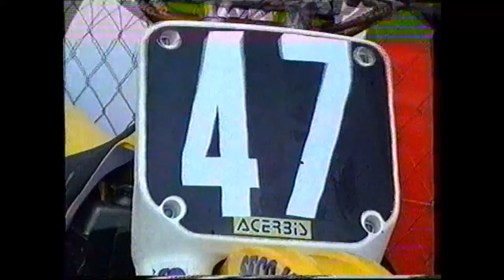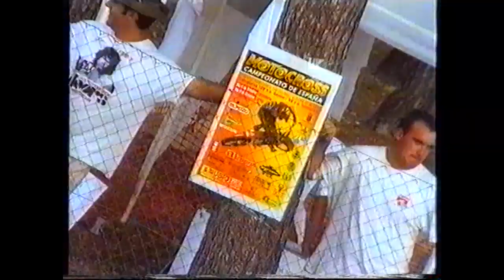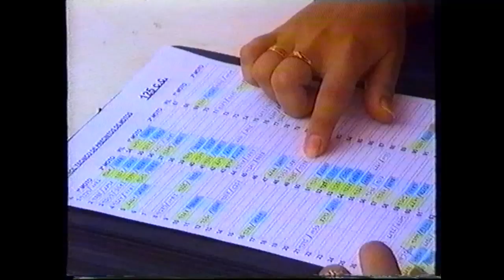campeonato España motocross tobarra 1997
campeonato de España en tobarra . categorias 125cc y 60cc